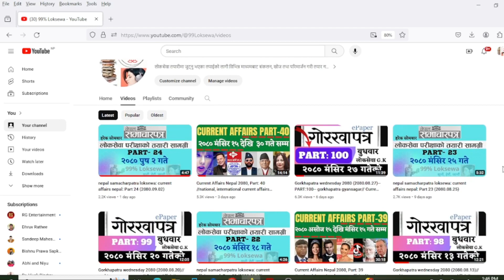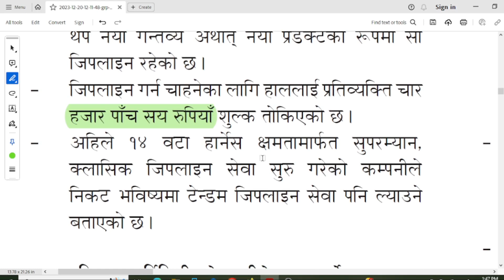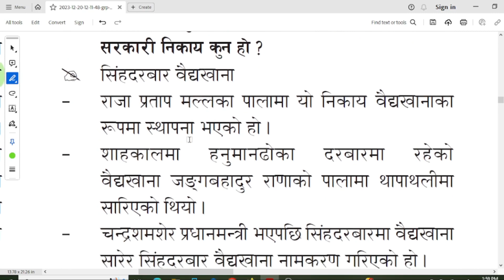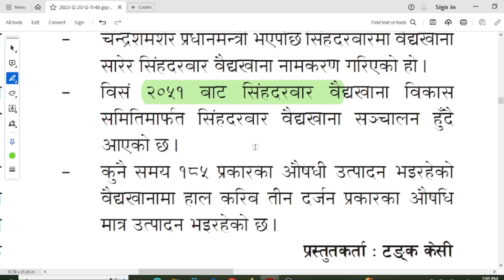Gorkhapatra wednesday 2080 (2080.09.04)--PART:101-- gorkhapatra gyansagar// Current Affair//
gorkhapatra_gyan_sagar_by_99 %Loksewa
#99%loksewa#gorkhapatra_gyan_sagar

,section officer first paper,
officer first paper,
officer second paper,
officer third paper,
officer fourth paper
nasu first paper
nayab subba first paper
gorkhapatra gyansagar